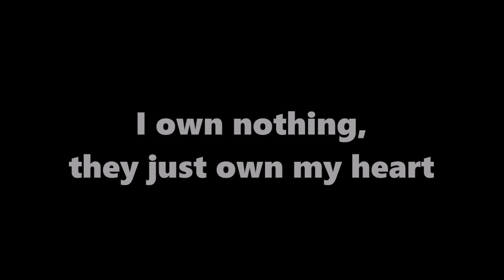Bonanza Music Video- "Rescue"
They rescued each other many times, a family forever in our hearts.